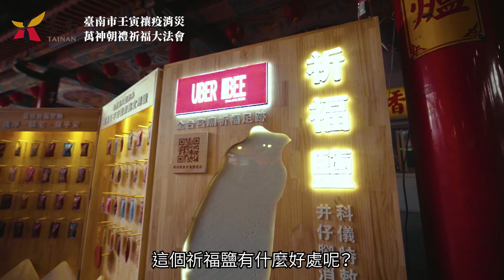臺南市壬寅禳疫消災萬神朝禮祈福大法會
臺南是眾神之都
宗教信仰是人民的精神支柱，也是穩定社會的基石。
宗教團體在疫情期間，對於南市府各項防疫工作的協助，有著不可磨滅的貢獻。
自疫情發生以來，南市府不斷收到宗教界的物資，各宮廟將十方信眾的奉獻化為大愛，充實臺南防疫能量，值得社會肯定。
這次的法會在南鯤鯓代天府及各大宮廟的協助之下
無論是對地方、臺南市、臺灣以及全世界，都有非常大的幫助。
期盼兩年前開始的疫情，在今年可以終止，疫情退散、百姓平安，各行各業生意繁榮，讓大家有ㄧ個平靜快樂的壬寅年，這也是這次祈福消災法會最重要的目的。
也希望法會結束後，大家回歸自己的工作崗位，做好防疫，疫情可以盡速消退，百姓恢復平安健康。成功鹽官方網站